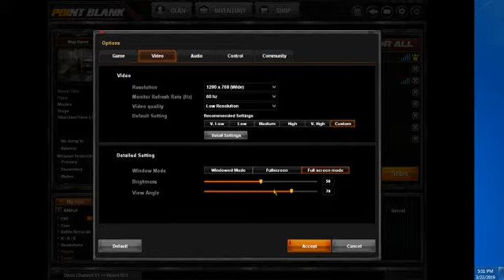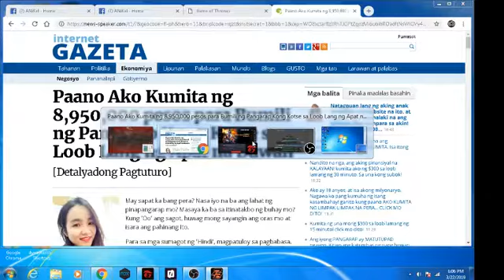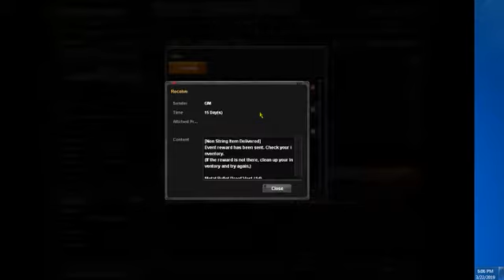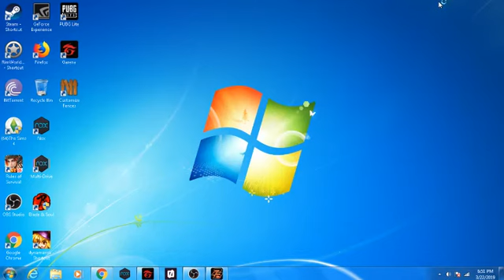Point Blank 01